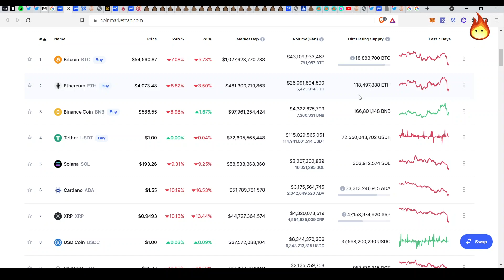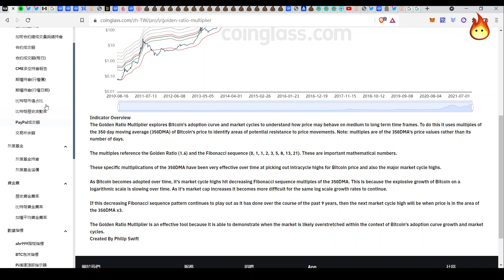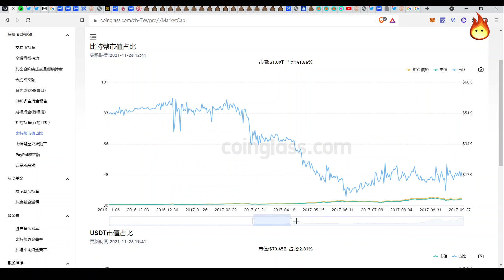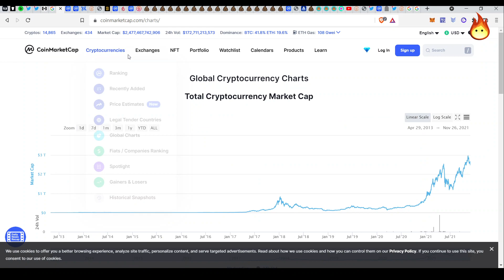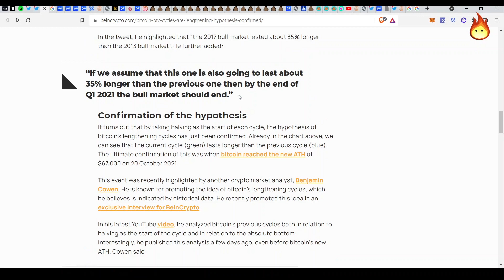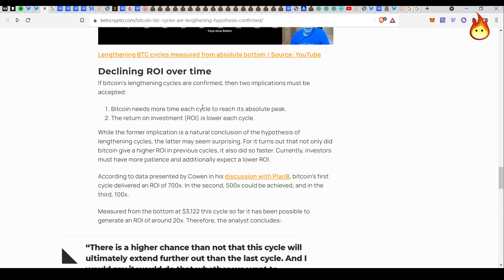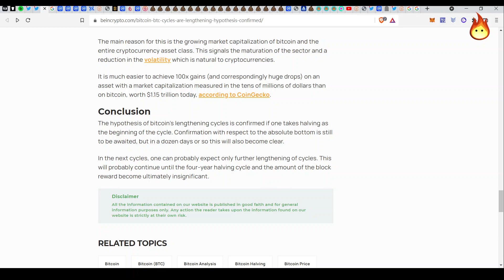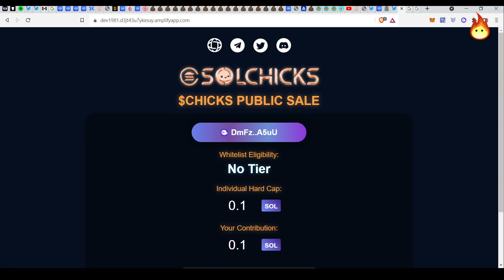[雞湯到! 最多跌到5XXXX🔥牛市完未?牛市延長到幾時?!]😍Patreon 優先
3LwbcofzRnwWM9J92qe3CuMPNQDG53GAJ5

0x0263252e9f46a2E6e49a8556431A615d2B3Be775

★█推薦影片█★

理財.買樓